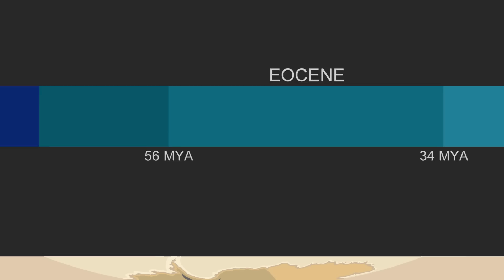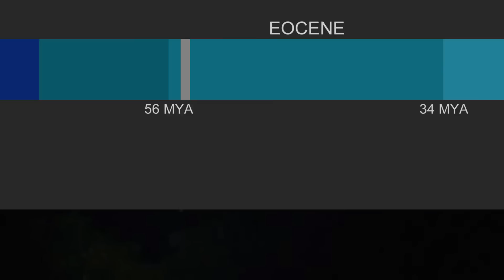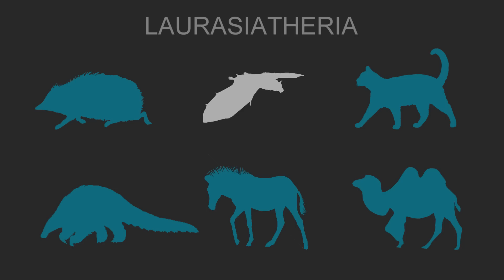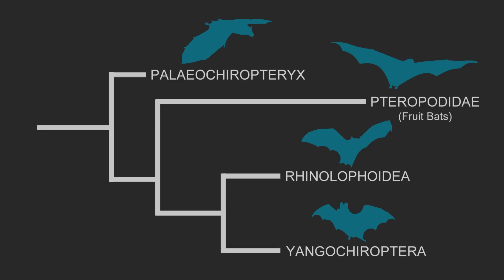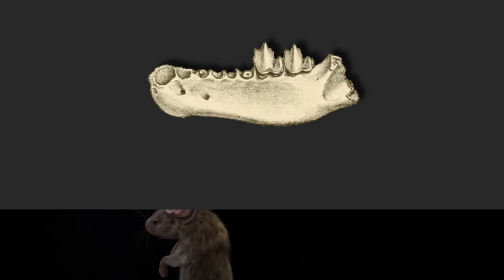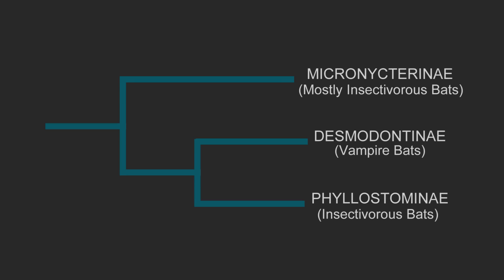The Evolution of Bats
The Evolution of bats is a mystery because for the first 10 million years or so after the dinosaurs went extinct there are no bats and then all of sudden bat fossils can be discovered all over the world. However, just because their evolution is poorly does not mean that it is completely in the dark. This video pieces together the bits that are known and explains why there is a bat explosion in the fossil record.